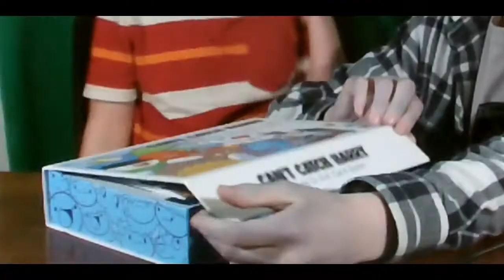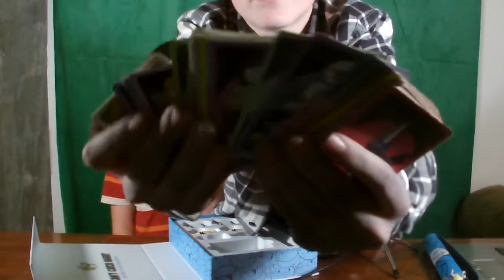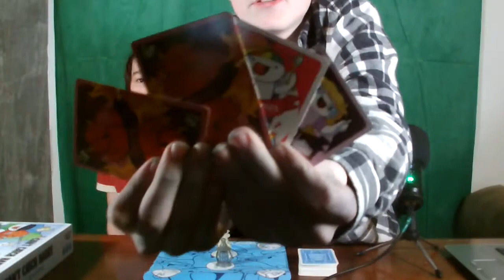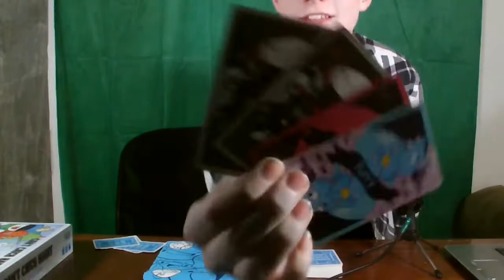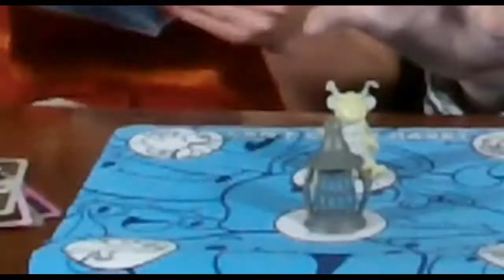Playing cant catch harry, an odd1sout card game.